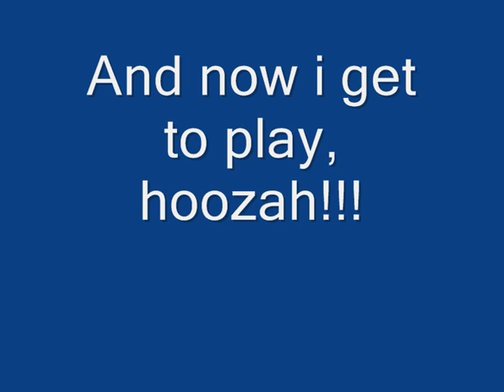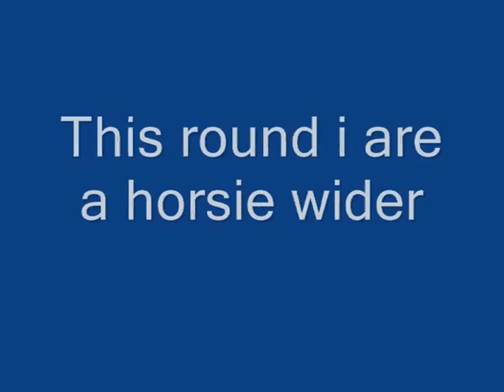Mount and musket - Gameplay of me.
Gameplay of me on MM mod for Mount and blade.